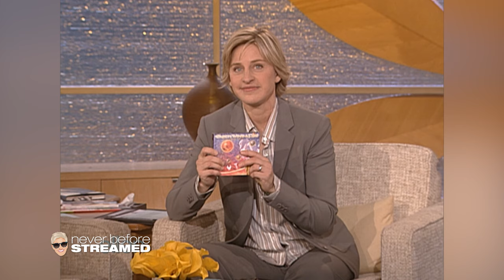Ellen’s Sign from a Hummingbird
Ellen details her crazy morning spilling her coffee, but she finds a silver lining in a hummingbird outside her window and reminds everyone to find small moments of happiness.